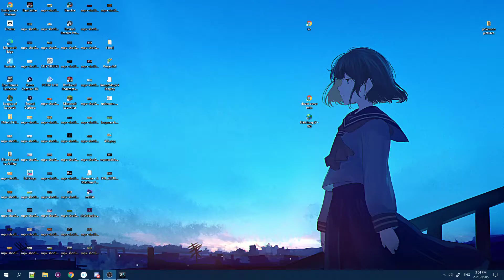Let's play Portal 2 part 4 - this has fps type action and i don't like it or maybe i am dumb